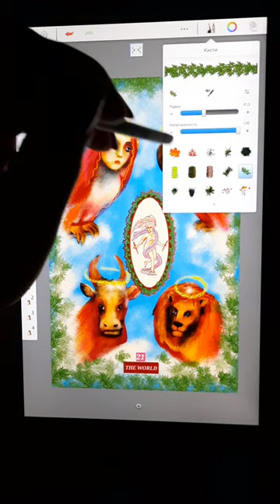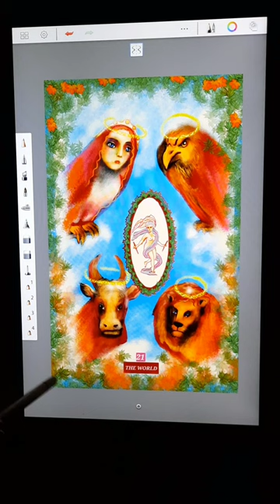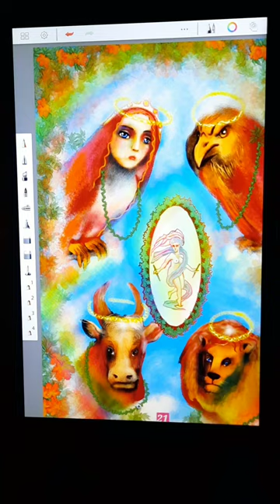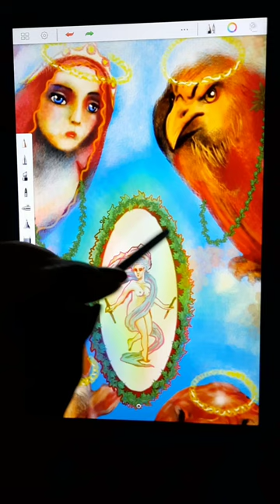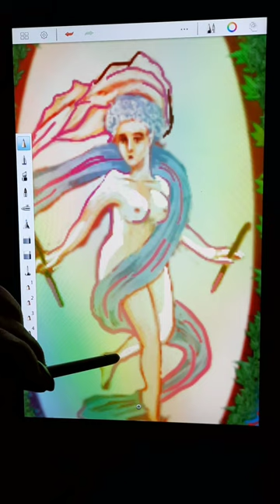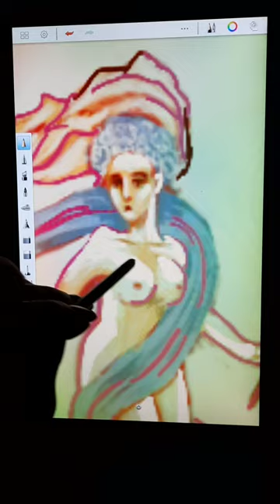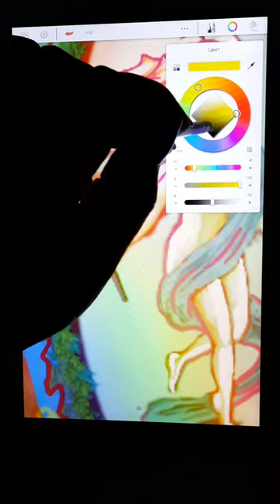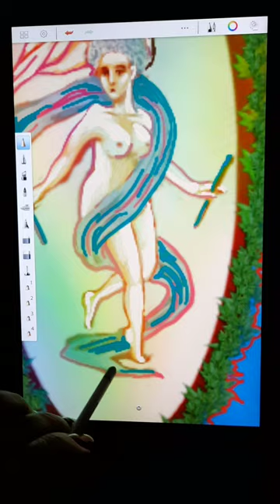арканмир,Карта Таро "Мир" 21 Мудрость птиц.